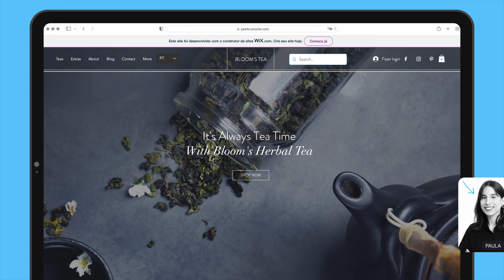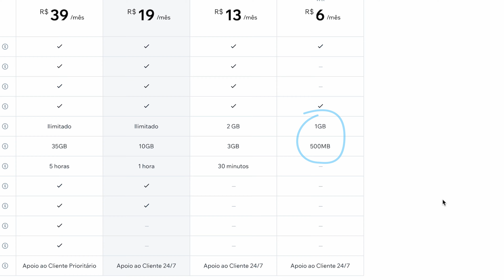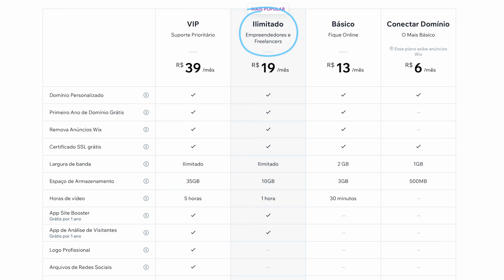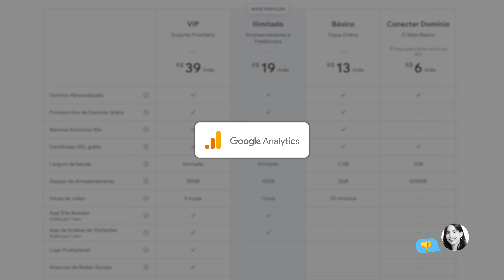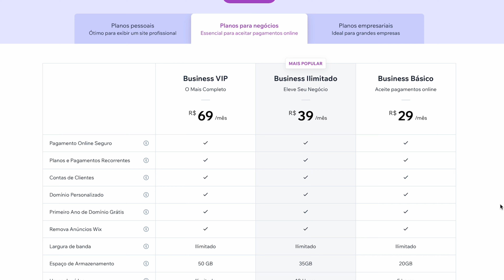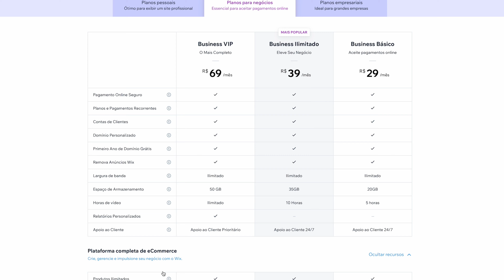Preços Wix: Não gaste mais do que precisa! Analisamos tudo sobre cada plano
Neste vídeo vamos abordar todos os planos da Wix para te ajudar a escolher o que mais se encaixa no seu projeto.

00:00 Intro
00:44 Preços
01:15 Conectar Domínio
01:33 Plano Básico
02:37 Plano Ilimitado
03:40 Plano VIP
04:31 Business Básico
04:45 Business Ilimitado
05:03 Business VIP